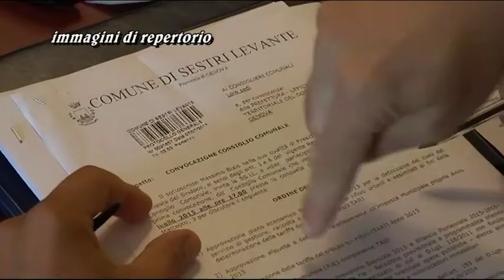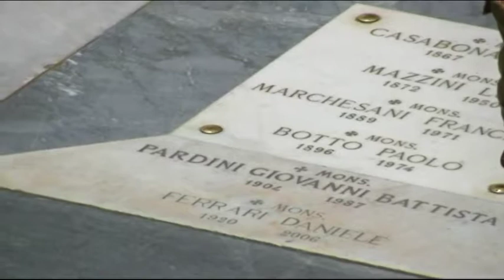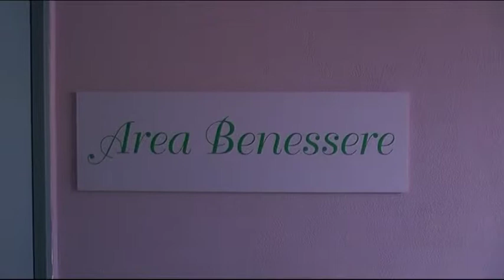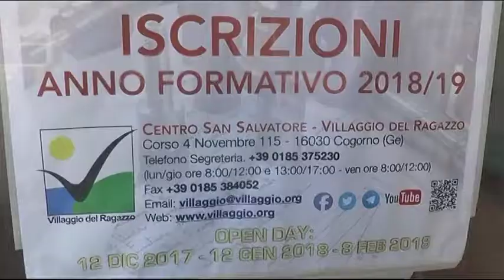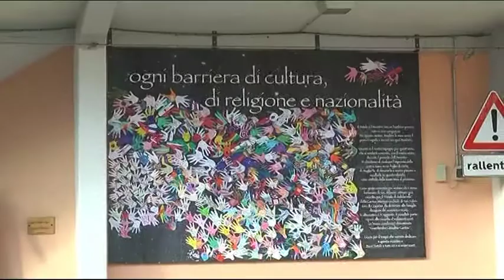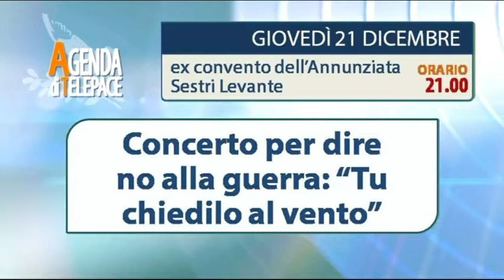TigulliOggi edizione del 20 dicembre 2017